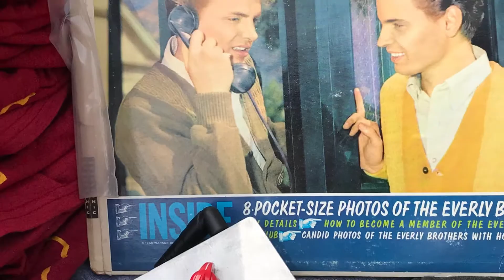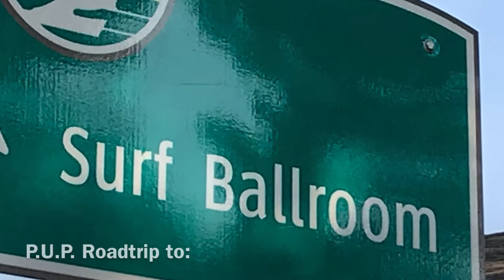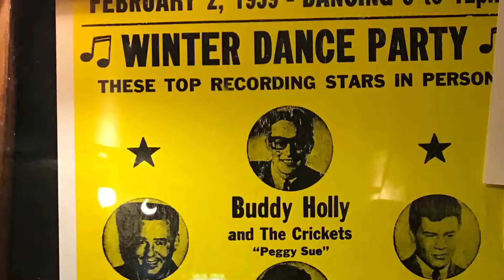Riverbend Sunday Service #29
Clear Lake 4th of July and more.